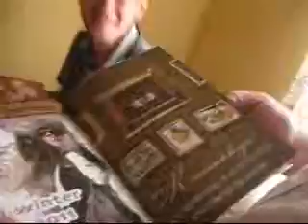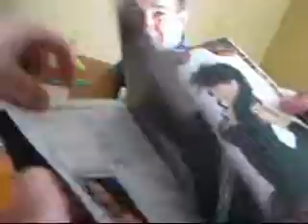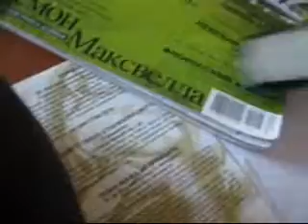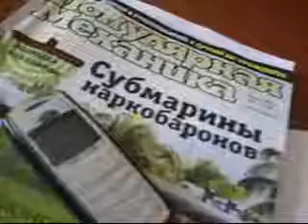"Преображение УКРАИНЫ г.Киев